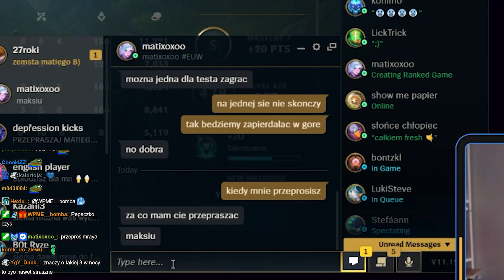VYSOTZKY | WEAK LANER, DRAMA I ZEMSTA MATIEGO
Witam fasolkarzy przeglądarkowych B)